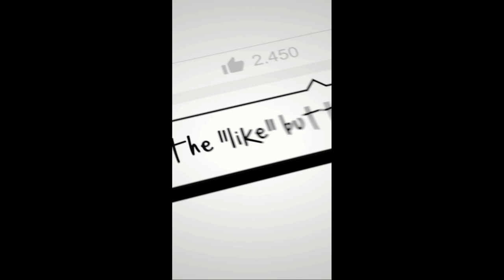Luxury Rolls Royce - Whose Pimping My Ride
Next Level Luxury Rolls Royce A Must See Supercar